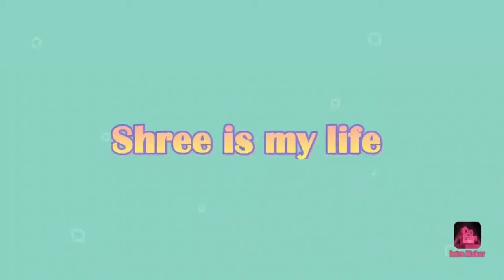Swarnashree r 1th Birthday vlog।।and kali puja।।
JAI HIND 🇮🇳🇮🇳🇮🇳🇮🇳🇮🇳